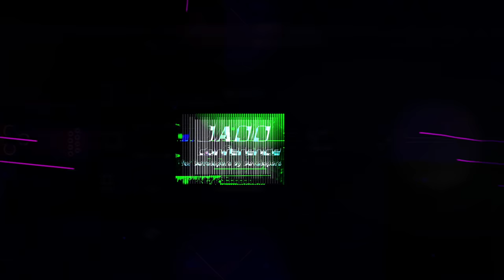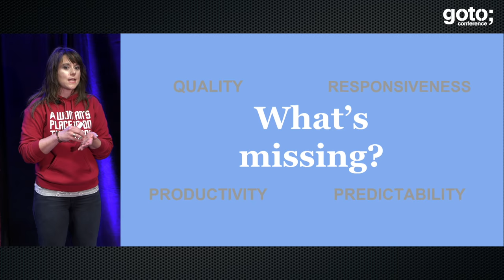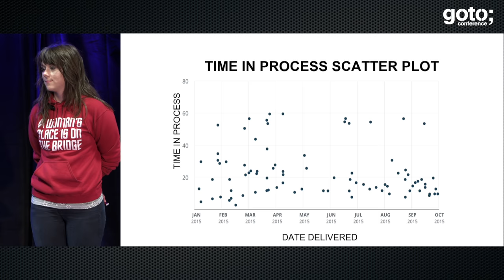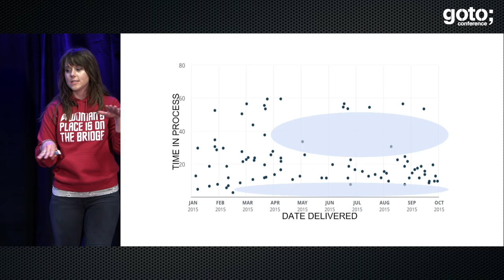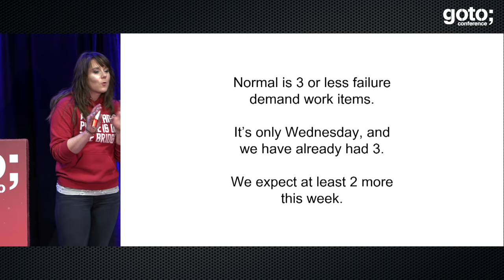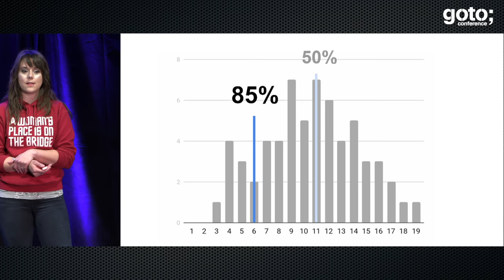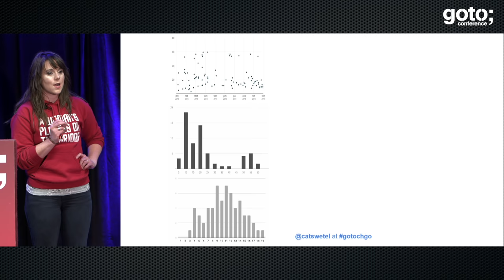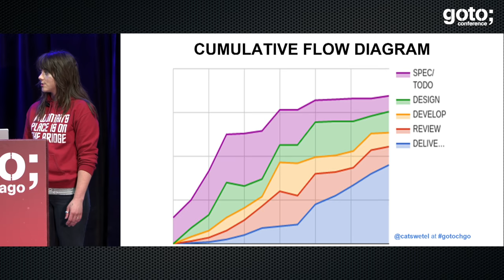The Development Metrics You Should Use (but Don’t) • Cat Swetel • GOTO 2018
Catherine Swetel - Once Described as the Altoids of Lean-Agile Feminism @catswetel

ABSTRACT
Have you ever had a gut feeling a project is about to go off course but no way to validate (or invalidate) that feeling? Has your team ever been burned by an inaccurate estimate or unreasonable expectation? Have you ever wished [...]